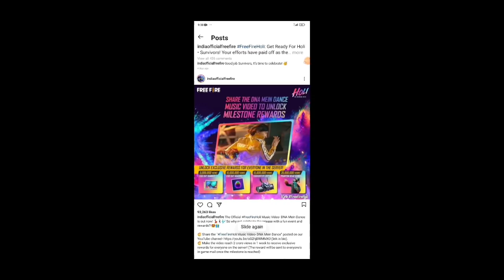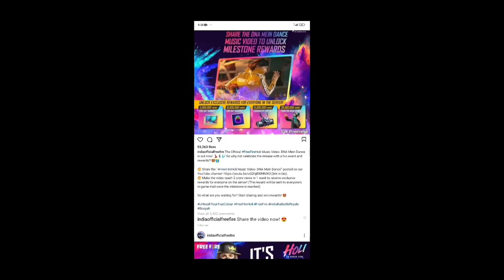How to claim dna mein dance rewards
InGameName - H.G_GENIUS
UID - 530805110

Peace🎗